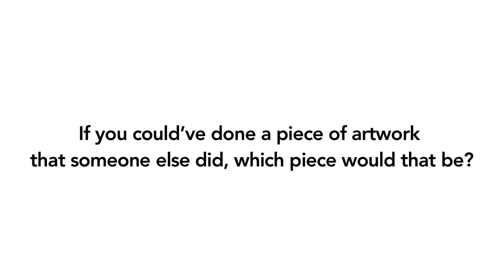RAMLAN ABDULLAH - Malaysian Eye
Ramlan Abdullah works with wood, stone and glass to create art. To him, art is not only a visual record of current human's psyche and consciousness, it is also a means of re-experiencing the making of objects.

Look out for his work at the Prudential Malaysian Eye Exhibition. Admission is free for all.

Date: 29 March -- 30 April
Time: 10am -- 7pm
Venue: mapKL, Publika